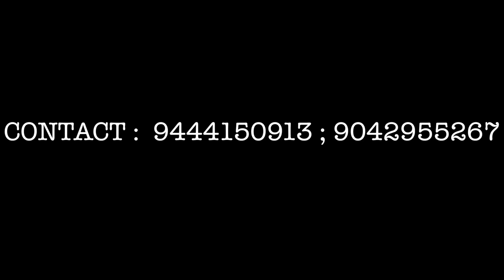NEW YEAR SERVICE PROMO TAMIL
Bethesda Prayer House presents

New year service at
SREE KRISHNA MAHAL
No 26, Velachery main Rd, Narayana puram, Pallikaranai, Chennai-100
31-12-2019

Come and experience the grace of God with us!